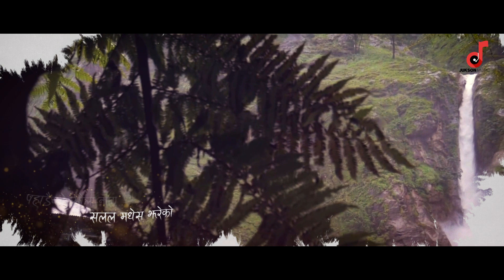Himalaiko Kakhaima || हिमालैको काखैमा || Bel Gurung || New Song 2022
Himalaiko Kakhaima || हिमालैको काखैमा a patriotic song by Bel Gurung
Is a Nepali patriotic song composed and performed by Singer Bel Gurung. The song describes the beauty of Nepal.

VOCAL / MUSIC
♪ BEL GURUNG

ARRANGE
♪ AMIT GURUNG

LYRICS / COMPOSE
♪ BEL GURUNG

STUDIO
♪ PULSE RECORDING STUDIO
♪ STANWELL STUDIO, LONDON

SPECIAL THANKS
►SANDIP DHAKAL AND LALIT GURUNG

DRONE OPERATOR
►MILAN THAPA ADN ANJAL GURUNG

POST-PRODUCTION
►JUKSON.COM

CINEMATOGRAPHER / EDITOR
► RAKESH GURUNG

DIRECTOR
► ARUN GIRI

* Jukson Group Pvt. Ltd (Jukson Music / Jukson TV) is a solo authorized company to upload this video. Uses or re-uploading of this video on other channels are strictly prohibited. If so found then proper legal action will be taken according to Nepal Government law . (Embedding to the website is allowed)